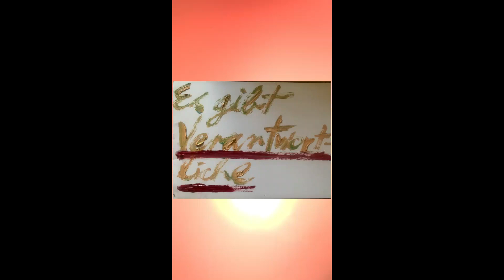Des Guerilla tiktok SIEBENUNDZWANZIGSTER Teil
Geräusche: Mediengruppe Telekommander/ Überzahl

Cover: Girolamo Savonarola/ von Moretto da Brescia,